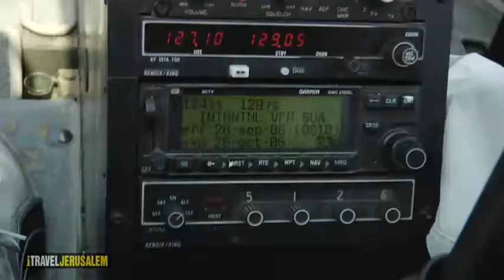‪Bird's Eye View of Jerusalem in 60 Seconds iTravelJerusalem com‬‏